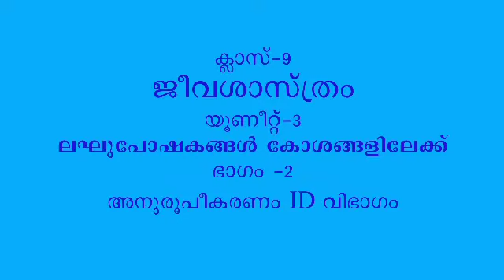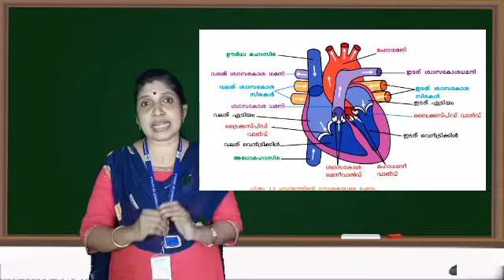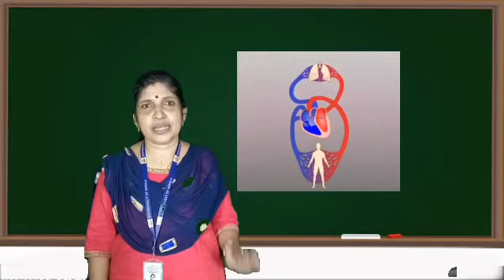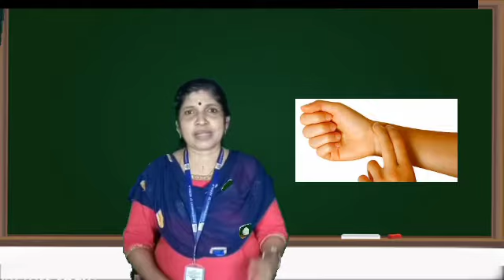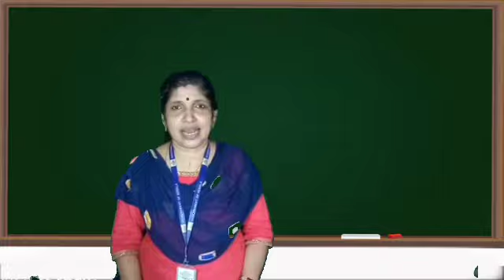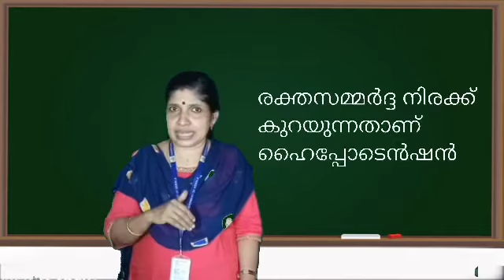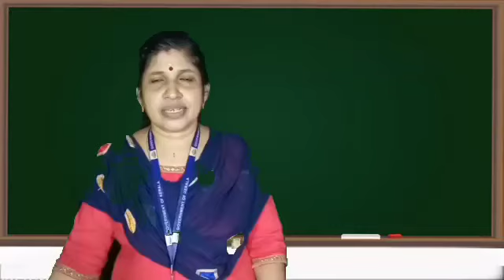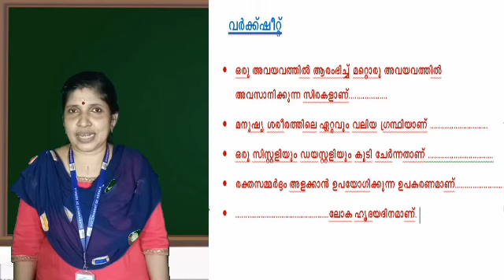Std 9 Biology Unit 3 Class 11 White Board ID